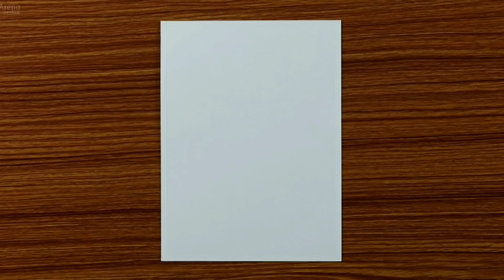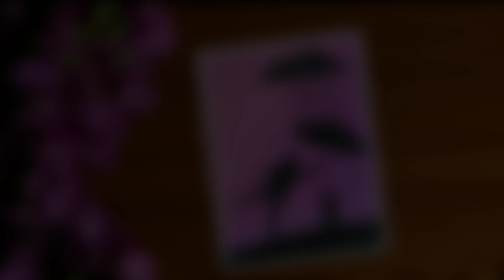Easy Oil Pastels Drawing for Beginners - Father's Day Drawing - Step by Step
8B/10B Graphite Pencil
Correction Pen
White Gel Pen

In this video I show you how to draw Father's day Drawing, using oil pastels step by step for beginners.

Be Friends 😉